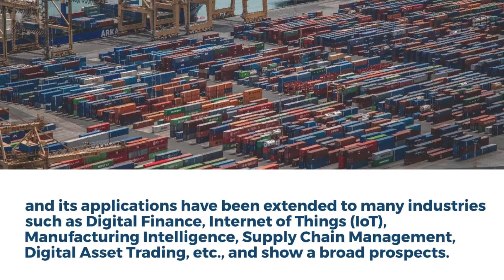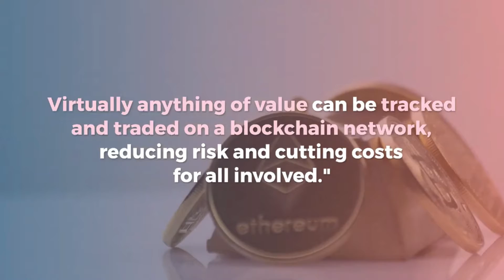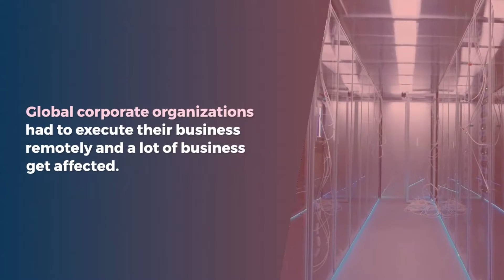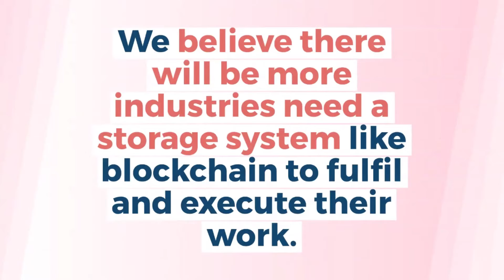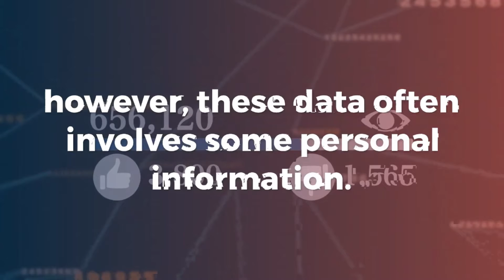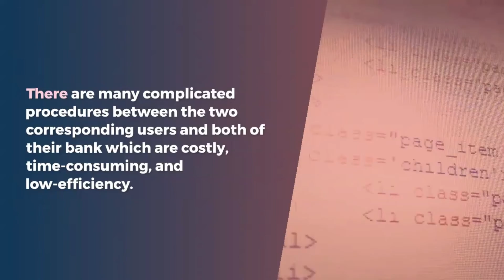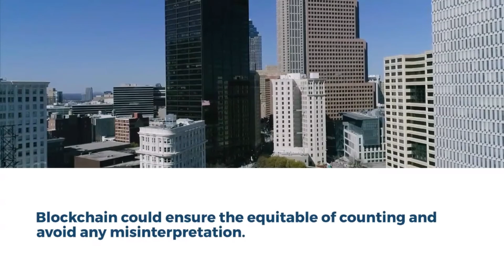Prospect of Blockchain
Drop us an email for more international publicity, project marketing, news release's service packages!